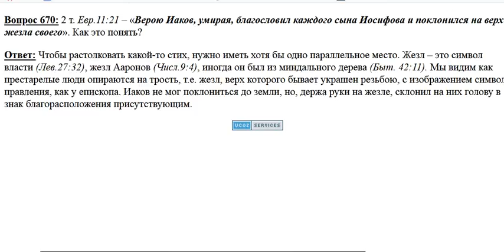670. Что означает поклониться на верх жезла своего?